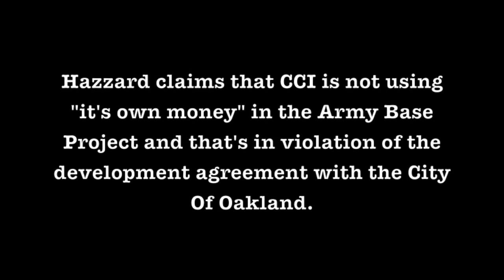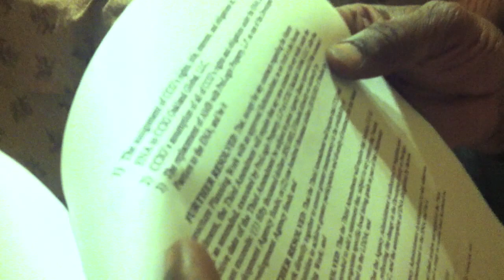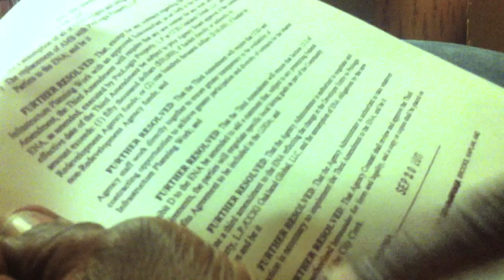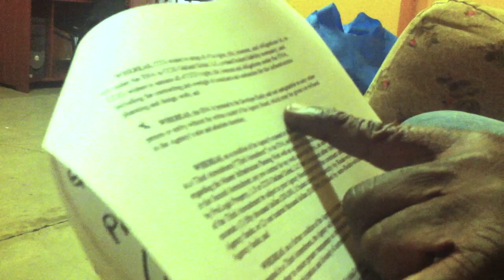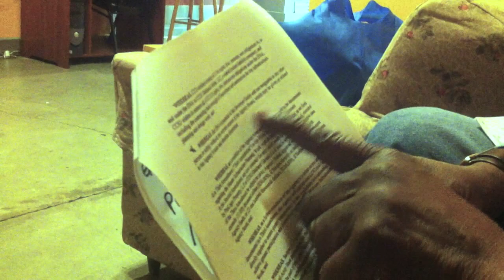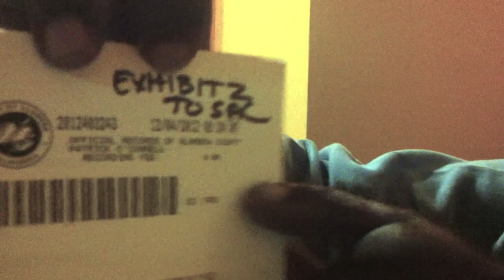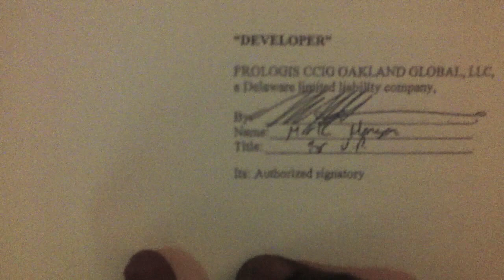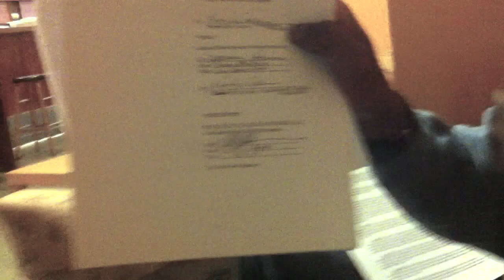Gene Hazzard Talks Oakland Army Base Project Lawsuit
Zennie62 Gene Hazzard Talks Oakland Army Base Project Lawsuit - vlog produced by Zennie Abraham Zennie62 Blog - youtube video